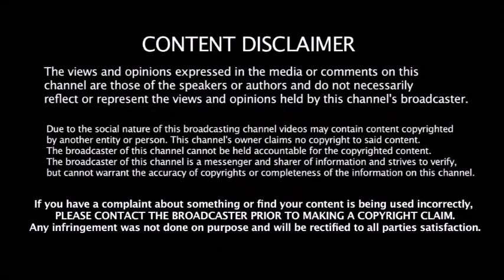2020 IPL - Mumbai மற்றும் Rajasthan அணிகளில் இணையும் 2 முக்கிய நட்சத்திர வேகப்பந்து வீச்சாளர்கள்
2020 IPL - Mumbai மற்றும் Rajasthan அணிகளில் இணையும் 2 முக்கிய நட்சத்திர வேகப்பந்து வீச்சாளர்கள்